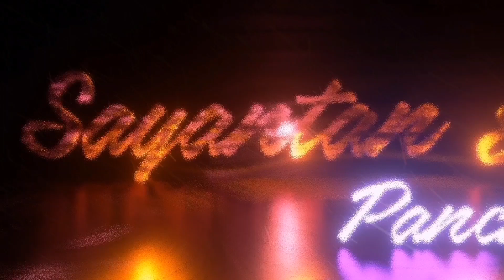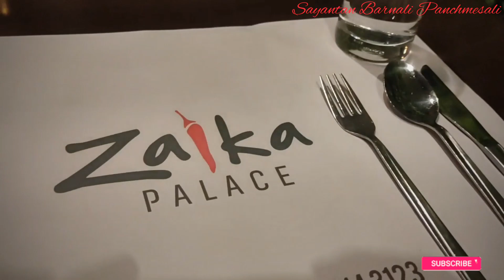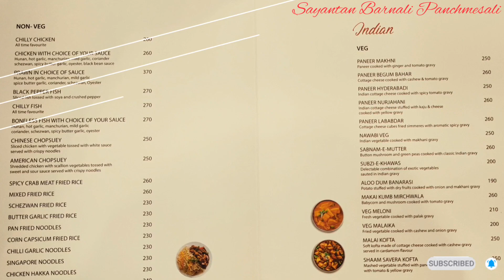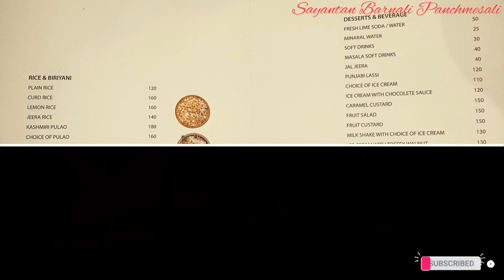Marriage Anniversary Celebration | Zaika Palace in Bhubaneswar | Anniversary Date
Second Marriage Anniversary Celebration At Zaika Palace in Bhubaneswar | Anniversary Date

We spent our Anniversary in a nice way.
Also see all about Zaika Palace Restaurant in Bhubaneswar.